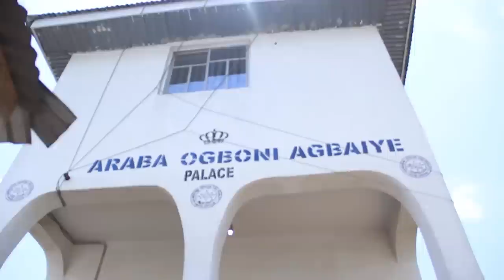ARABA OGBONI AGBAYE SALAYE ITUMO EGBE OGBONI, OKO ORUN ATI ESU ODARA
WE RECOMMEND THAT YOU VERIFY BEFORE CARRYING OUT ANY DEALS WITH OUR GUEST AS WE WILL NOT BE HELD LIABLE FOR ANY DAMAGES THAT MAY OCCUR AS A RESULT.